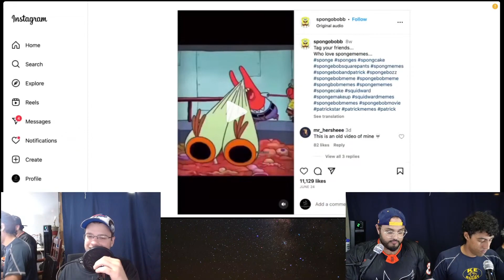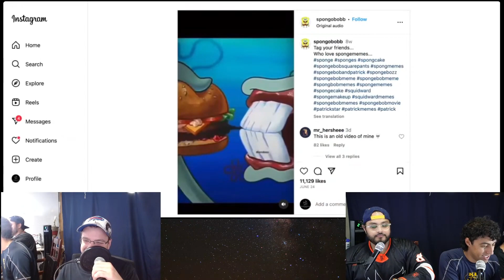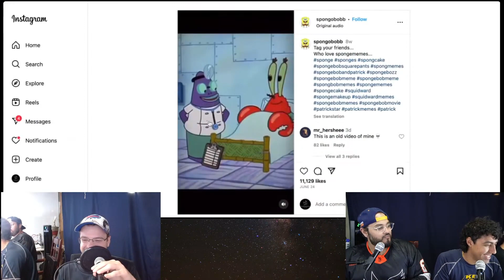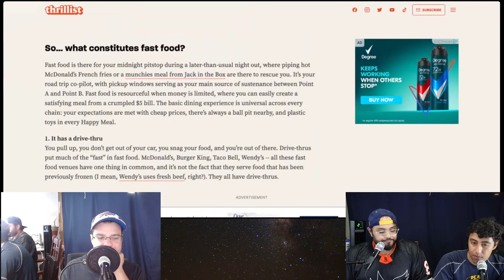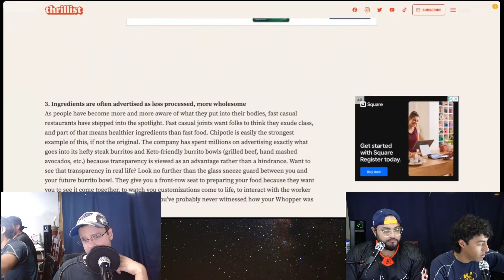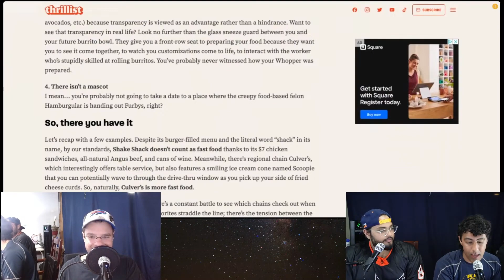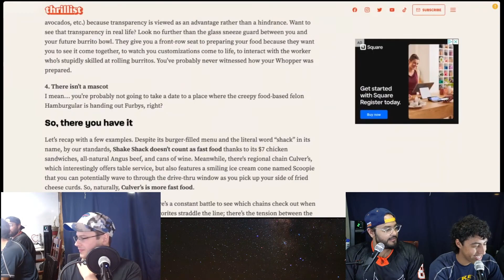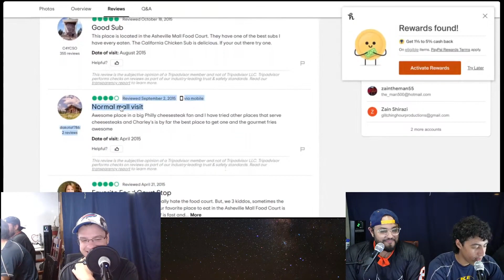What is Considered Fast Food? | Chic Fil A Review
We discuss what makes a restaurant fast food and our opinion on Chic Fil A.
In today's video, we're diving into the world of fast food, uncovering what exactly qualifies as "fast food," and providing you with an in-depth Chick-fil-A review.

🍔🍟 What is Considered Fast Food? 🍔🍟
We'll start by delving into the fascinating world of fast food. From drive-thrus to casual dining spots, fast food has become an integral part of our modern lives. We'll discuss the defining characteristics of fast food, its history, and why it's become a global phenomenon. Is it just about speed, or is there more to it? Let's find out together!

🐔 Chick-fil-A Review 🐔
Following our exploration of fast food, we'll transition into an exciting Chick-fil-A review! Known for its delicious chicken sandwiches and outstanding customer service, Chick-fil-A has earned a special place in the hearts of many. In this review, we'll take you on a flavorful journey through their menu, share our thoughts on their renowned chicken sandwich, and evaluate the overall experience. Is it worth the hype? You're about to find out!

Join us as we combine food for thought with food for your taste buds, offering you a comprehensive look at what makes fast food tick and a savory review of Chick-fil-A.

Thanks for joining us on this culinary adventure! Let's get started, and as always, keep those taste buds curious! 🍔🍗🍟